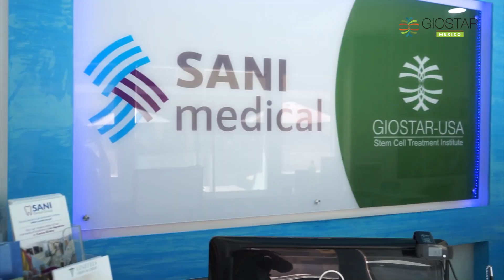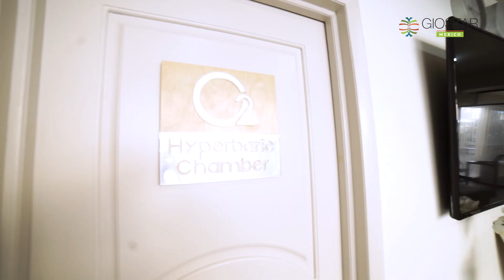Stem Cell Therapy Cost: What you need to know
Welcome to Giostar Mexico's Youtube Channel! On this video, we discuss the value and cost of stem cell therapy in the best stem cell clinics in Mexico, as well as the amazing benefits of Stem Cell Therapy. Are you or a loved one struggling with a chronic illness and want to know about the cost of stem cell therapy in our professional and scientific clinics? Look no further, this video is for you!